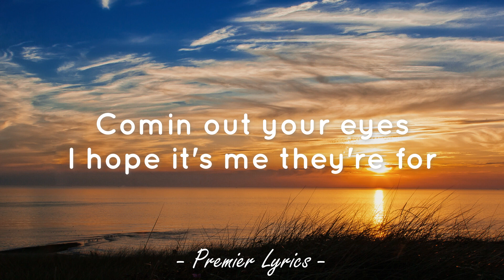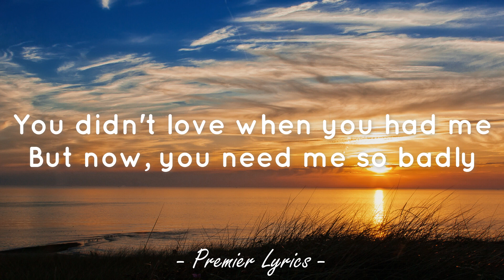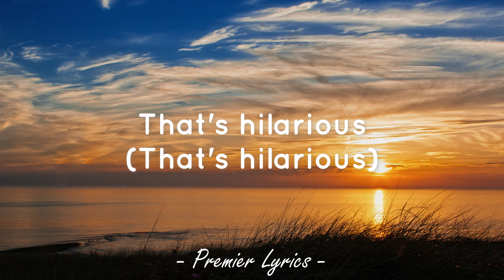That's Hilarious - Charlie Puth (Lyrics) 🎶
Lyrics video for "That's Hilarious" by Charlie Puth.

Look how all the tables
Guess you're finally realizing how bad you messed it up
Girl, you're only makin'
Girl, you're only makin' it worse

Of my fuckin' life
And I can't get it back no more
So when I see those tears
Comin' out your eyes
I hope it's me they're for

You can't be serious (Ha-ha-ha)
That's hilarious (Ha-ha-ha-ha-ha)
Thinkin' I would still want you
After the things you put me through
Yeah, you're delirious (Ha-ha-ha)
That's hilarious (Ha-ha-ha-ha-ha)

Now you put the blame in
Tryna make me feel guilty for everything you've done
You're another lesson (You're another lesson)
Don't give your heart to a girl who's still got a broken one

So when I see those tears (When I see those tears)

That's hilarious (Ha-ha-ha-ha-ha)
Yeah, you're delirious (Ha-ha-ha, you're delirious)
That's hilarious (Ha-ha-ha-ha-ha, that's hilarious)
You can't be serious (You can't be serious) (Ha-ha-ha)
That's hilarious (That's hilarious) (Ha-ha-ha-ha-ha)
Thinkin' I would still want you (Oh, no, oh, oh)
Yeah, you're delirious (You're delirious) (Ha-ha-ha)

Ha-ha-ha
Ha-ha-ha-ha-ha